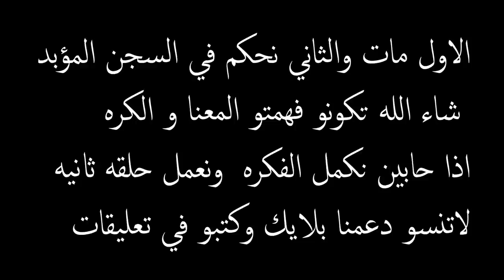اخ يطعن اخوه بالسكين بسبب المال؟ ||شاهد ماذا حصل؟